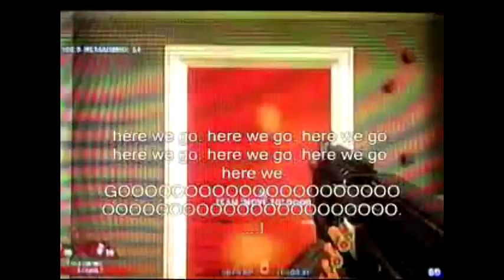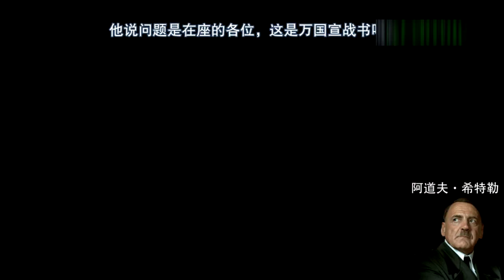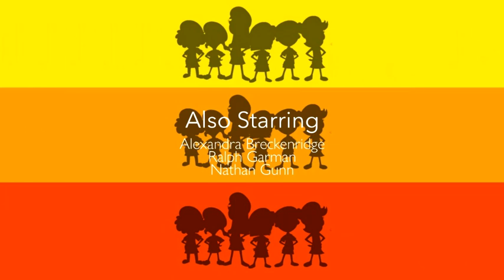Carrie follows Jacqui / Playing Pop'n Music Lively